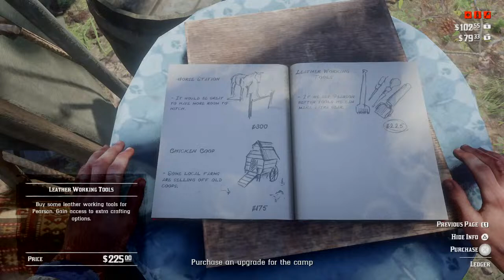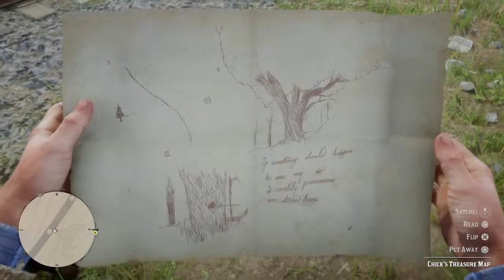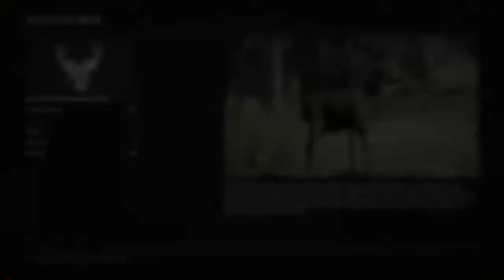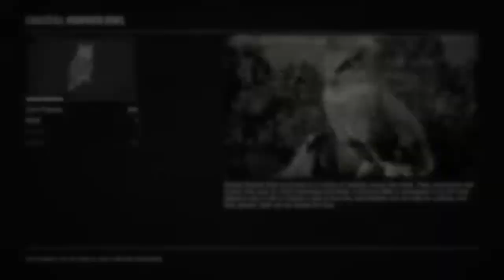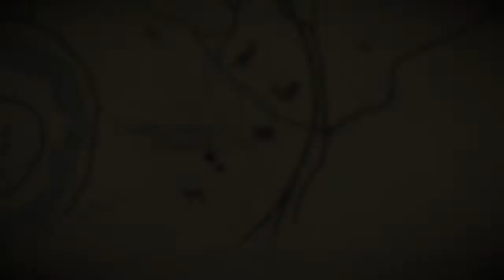Red Dead redemption 2